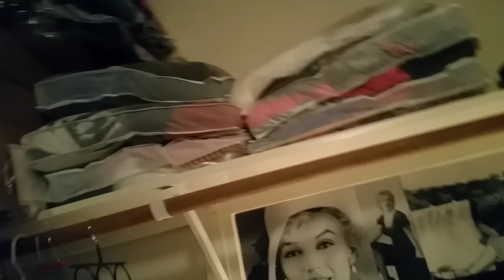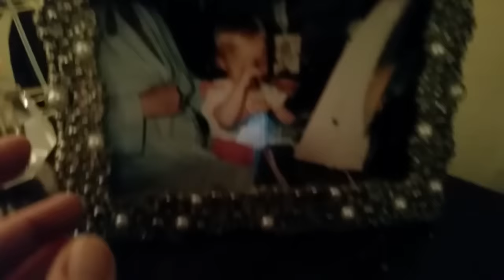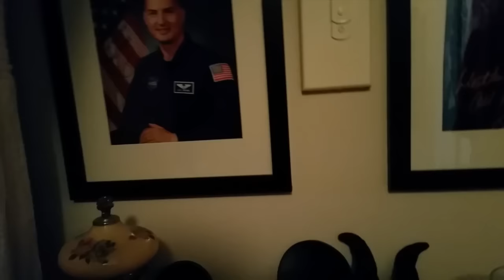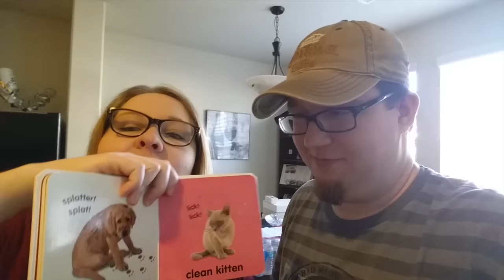I love air! (Day 413)